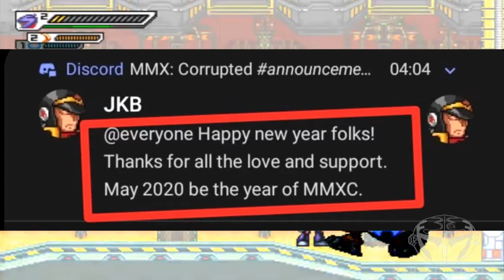Megaman X Corrupted - Sobre Synthia e muito mais!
MAIS UM VÍDEO DEPOIS DE 4 SEMANAS DE LIVE DO JKB